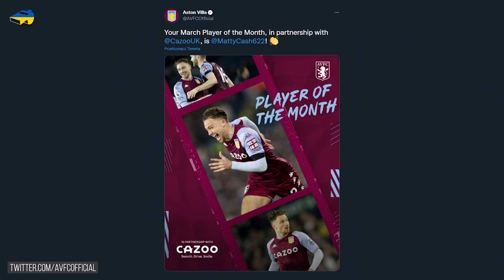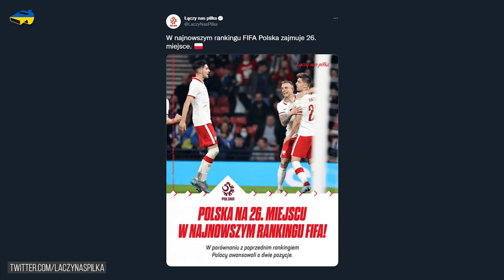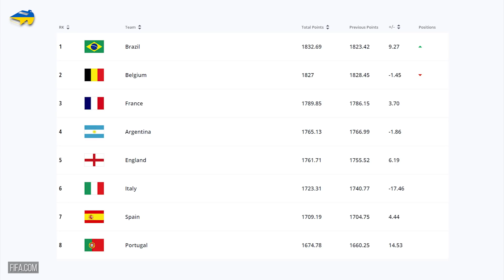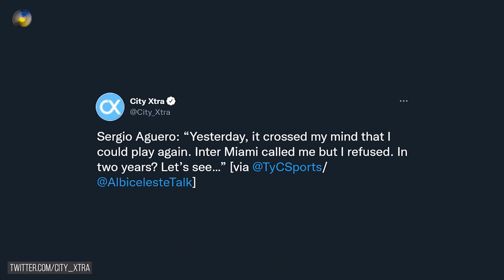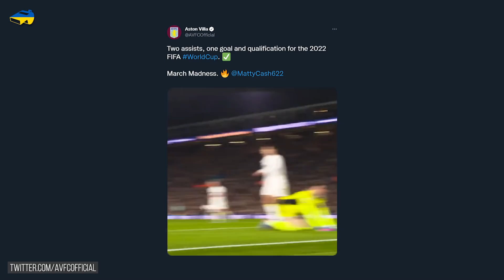Kontuzja Haalanda... Paulo Sousa ZBESZTANY we Flamengo! Salah ZAKOŃCZY reprezentacyjną KARIERĘ?!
Jak nie zapomnę to coś tu wpiszę

W dzisiejszym filmie:
0:00 👉 Wstęp
0:44 👉 Z kim zagra reprezentacja Polski na Mistrzostwach Świata? Dowiemy się już dziś!
2:03 👉 Mohamed Salah zakończy reprezentacyjną karierę!?
3:25  👉 Cesar Azpilicueta jednak nie dla FC Barcelony?
4:17 👉 Kolejna kontuzja Erlinga Haalanda…
4:53 👉 Sergio Aguero odrzucił propozycję powrotu na boisko
5:24 👉 Matty Cash piłkarzem miesiąca Aston Villa!
5:58 👉 Tajny projekt Arkadiusza Milika
6:34 👉 Paulo Sousa zbesztany za ostatni mecz Flamengo
7:28 👉 Kartka z kalendarza (1.04)